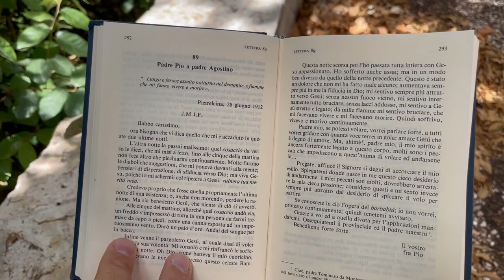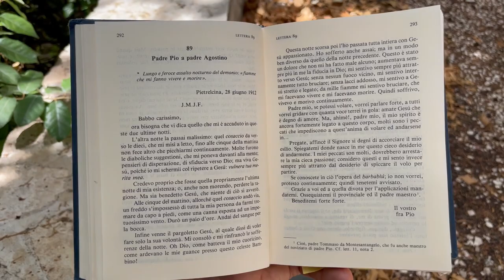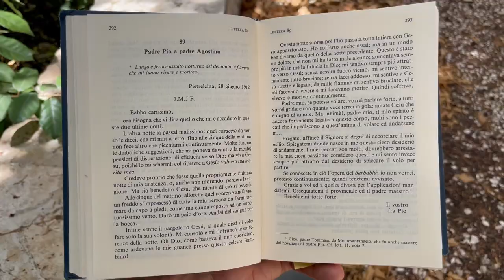Padre Pio e la lotta contro il diavolo